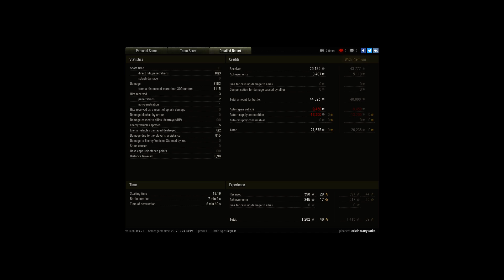second mark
Player: DzielnaSurykatka